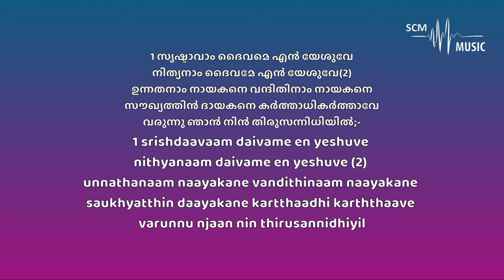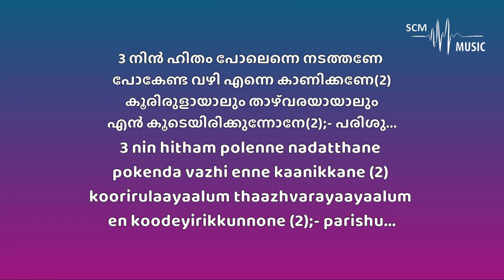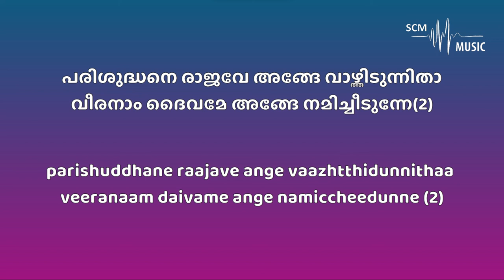Srishtavam Daivamae - Jomon Philip (Karaoke)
Lyrics & Tune: Jomon Philip
Orchestration: @SteveChackoMathew

Provided by 𝐒𝐂𝐌 𝐌𝐮𝐬𝐢𝐜 | 𝐊𝐚𝐫𝐚𝐨𝐤𝐞

You can support this ministry by donating here:
➢Bank Details:
Name: Steve Chacko Mathew
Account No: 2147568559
IFSC Code: KKBK0008655